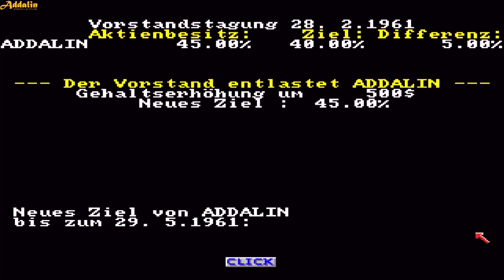Yuppi's Revenge 🤵 (1988) AMIGA [#04] ⭐ TIPPS & TRICKS ⭐ DEUTSCH ⭐ HD ⭐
1960: Devisenspekulationen haben den größten amerikanischen Ölkonzern in den Konkurs getrieben! Totaler Kurseinbruch bei den Aktien; Börsen und Banken werden nervös und die Auswirkungen auf Wirtschaft und Politik sind schon spürbar! Das Votum der Hauptversammlung ist eindeutig: Die gesamte Manageretage darf den Hut nehmen!... Wir sind der neue Manager!

🛑🛑🛑🛑🛑🛑🛑🛑🛑🛑🛑🛑🛑🛑🛑🛑🛑🛑🛑🛑🛑🛑🛑🛑🛑🛑🛑🛑🛑🛑🛑HINWEIS: AUFGRUND DER GERINGEN ANZAHL DER AUFRUFE WURDE DIESES PROJEKT MIT DIESEM VIDEO ZUNÄCHST BEENDET! 😢
WENN MEHR AUFRUFE DA SIND, GEHT ES WEITER! - ES LIEGT BEI DIR! - 🙂

Titel: Yuppi´s Revenge
Alias: Yuppie´s Revenge
Genre: Wirtschaftsstrategie
Publisher: Ariolasoft
Release: 1988
Altersfreigabe: o.A.

📺 CHANNEL:  @Addalin
★ ★ ★ NO DRAMA - JUST GAMES ★ ★ ★
Computer- & Video-Games der 80er, 90er, 2000er und von heute
¯\_(ツ)_/¯ ¯ ¯ ¯ ¯ ¯ ¯ ¯ ¯ ¯ ¯ ¯ ¯ ¯ ¯ ¯ ¯ ¯ ¯ ¯ ¯ ¯ ¯ ¯ ¯ ¯ ¯ ¯ ¯ ¯ ¯ ¯ ¯ ¯ ¯

► MONETARISIERUNG & WERBUNG 💲
100% der Werbeeinnahmen werden an folgende Institutionen gespendet:
⭐ GREENPEACE 🌎 ⭐ WWF 🐼 ⭐ PETA 🐕 ⭐

► SCHWIERIGKEITEN EIN VIDEO ZU SEHEN?
Der Schutz von Kindern und Jugendlichen liegt mir am Herzen.
Daher unterliegen einige Videos der Altersbeschränkung. 🙈🙉🙊

📢 Als Dankeschön wirst Du in einem Beitrag genannt!

VIEL SPASS!